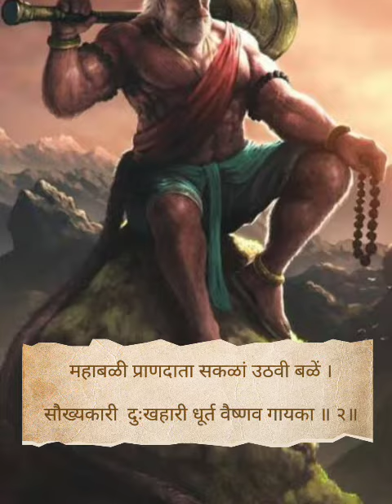मारुती स्तोत्र:/ Maruti Stotra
This is one of the Powerful Stotra from Samartha Ramadas Swami, a 17th Century Saint from Maharashtra. This stotra is recited to dispel fear and anxiety. In spiritual and yogic parlance Maruti stands for the essence of wind or pranshakti which is always associated with soul at personal as well as cosmic level and thus this stotra helps attract Prana - or Pranashakti in abundance so as to realize the souce of Bliss or Rama - the eternal, everlasting omniscient Principle.